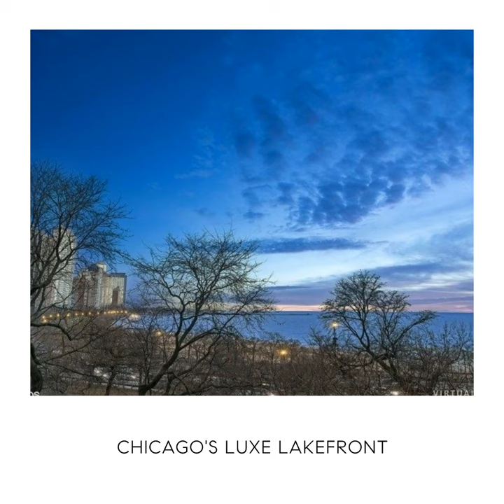179 East Lake Shore Drive, Unit 401EAST, Chicago, IL 60611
Modern elegance meets vintage luxury in this light filled north and east facing pied-a-terre in renowned Gold Coast Benjamin Marshall Drake Tower. Wake up to stunning sunrises over East Lake Shore Drive with expansive views of the lake, city and skyline: perfect to blend life and work with architectural details, custom built-ins, in-unit laundry, ebonized hardwood floors, Baldwin fixtures, and attached valet garage. Exceptionally spacious primary bedroom with en-suite and a organized walk-in closet. State of art exercise facilities, luscious private patio, special access to the Drake Hotel are among the building amenities. Unique opportunity to own an elegant residence in a lovingly maintained cooperative staffed with dedicated employees in one of the city's most beautiful buildings on a landmarked block.